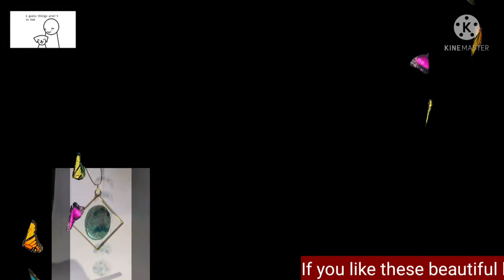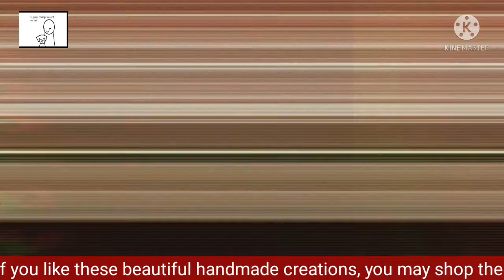Beautiful Resin Work | Purse | Earrings | Necklaces | Trays | Wall decor from Not So Bad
Hello Friends,

Enjoy watching these beautiful handmade creations like earrings, necklaces, trays, purse, wall decors from Not So Bad. You may shop these beautiful handmade creations